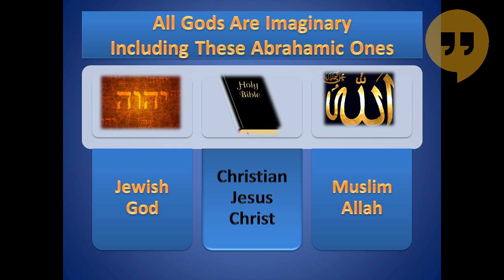Lyserge sends David to 'sleep with the fishes' 5 January 2020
This is the section where I tell you about the video. The thing is I have no idea what they were talking about.